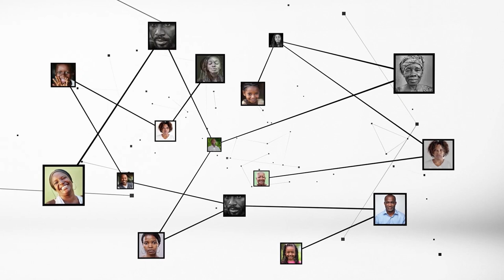Amadou Coulibaly : "C'est une prière, prenez 30 minutes pour regarder le journal"